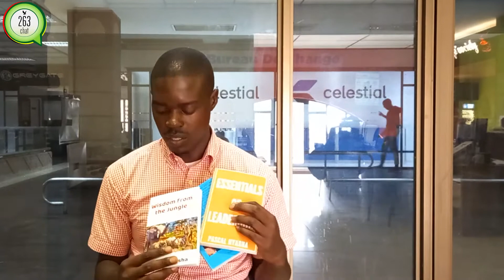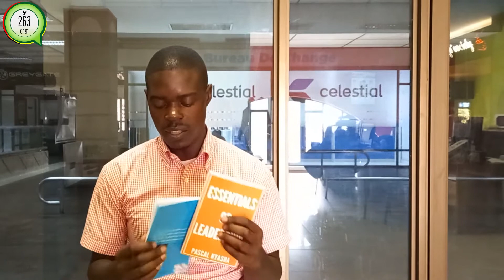Meet Pascal Nyasha,an Author and Motivational Speaker#263Chat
Pascal Nyasha is a motivational speaker and leadership coach. He is the author of the inspirational book, ‘Reaching new horizons’, and founder of The Leadership Clinic, the training and development organisation focusing on personal and staff development for organisations.